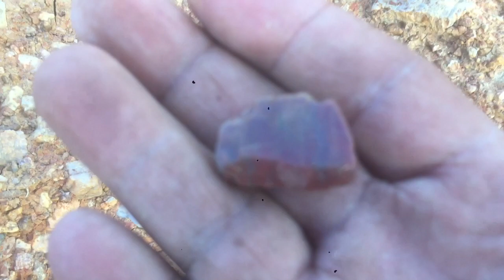Jasper Stone In Forest